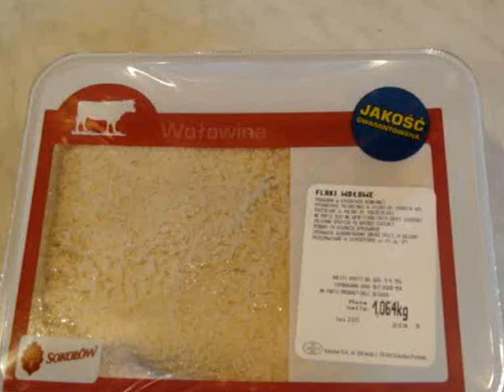Flaki wołowe - obróbka i przygotowanie od początku do końca